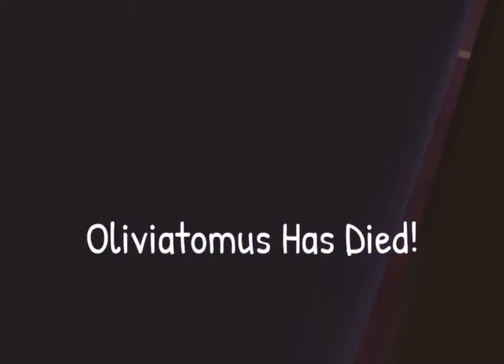B E N.exe (Roblox Ben)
Ben, ugh, no, yes, ho ho ho, *hangs up phone*